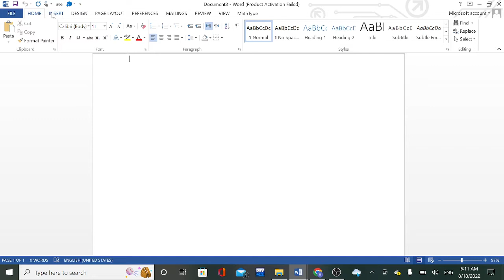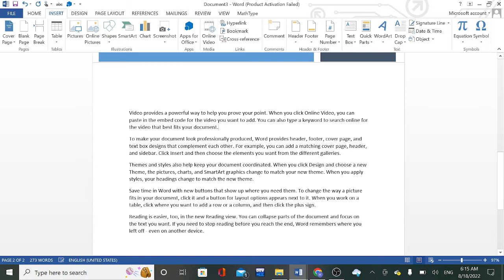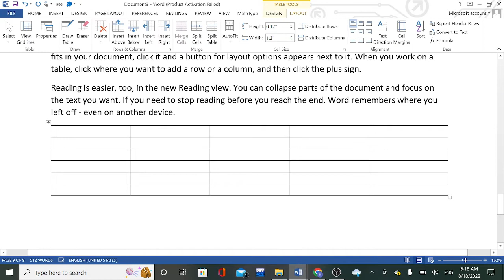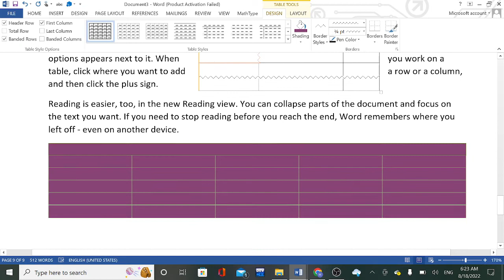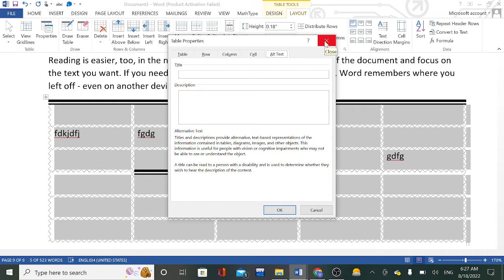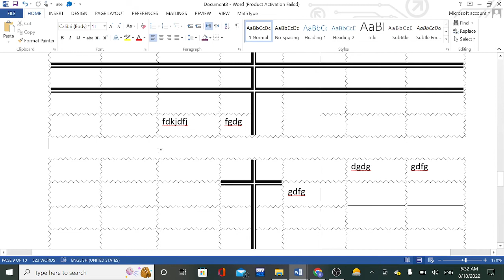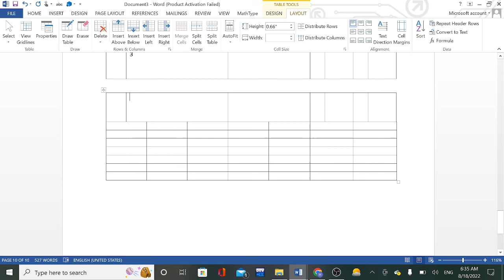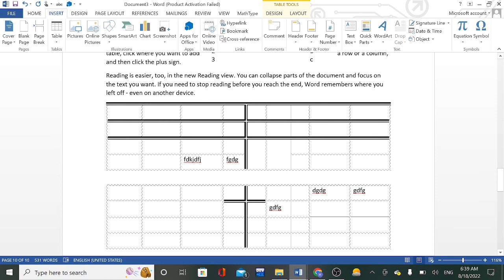MS WORD 2013 Insert TAB || Cover Page || Page Break || Table || {Design, Layout} by Sadia Tariq